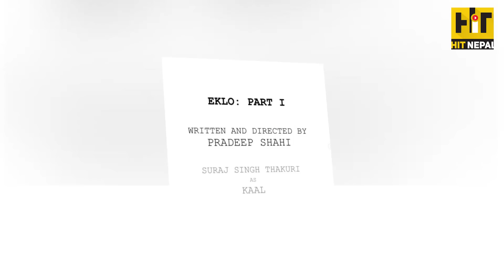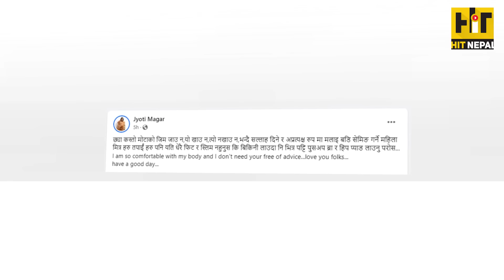चियोचर्चाः अनमोलको साथले जसिताको उदय, काल सुरज सिंह, दयाको फिल्ममा छाडा कुरा | Anmol Kc , Jassita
Programe Name: Hit Chiyocharcha

Camera :- Saroj Moktan

Editing :- Raj Malla